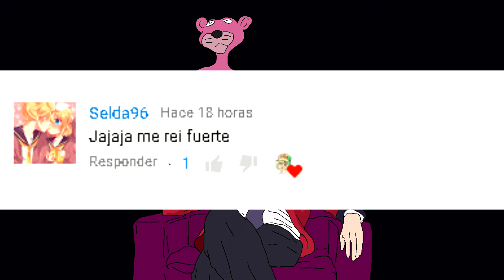KAKEGURUI XX OPENING PAINT | ByAsh